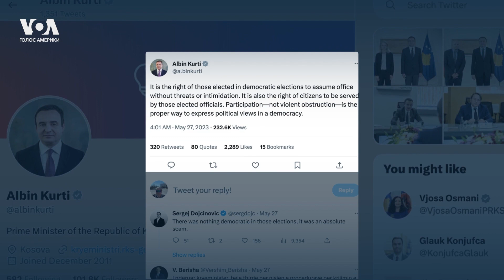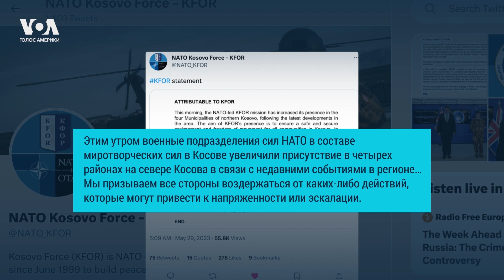Обострение конфликта Косово с Сербией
Американские военнослужащие в составе миротворческих сил НАТО в понедельник 29 мая взяли под охрану муниципальное здание на севере Косово. Произошло это на фоне столкновений местной полиции и этнических сербов. Участники демонстрации заблокировали проход в здания местных администраций, а некоторые бросали камнями в автомобили. В ответ правоохранители применили слезоточивый газ и водометы для разгона протестующих